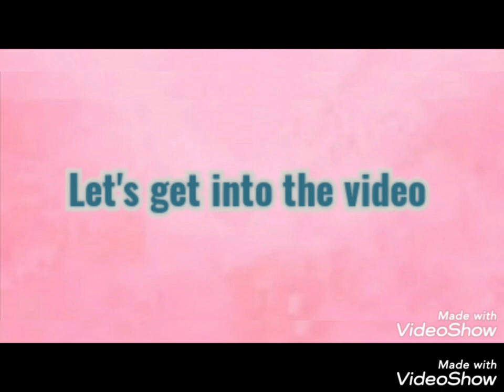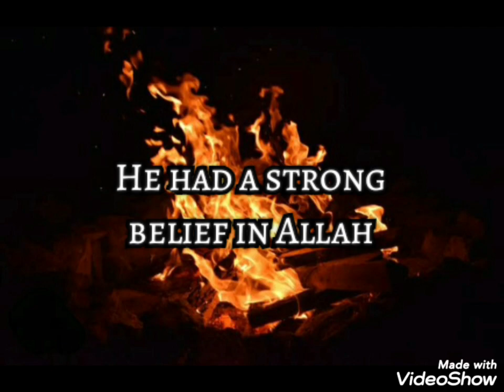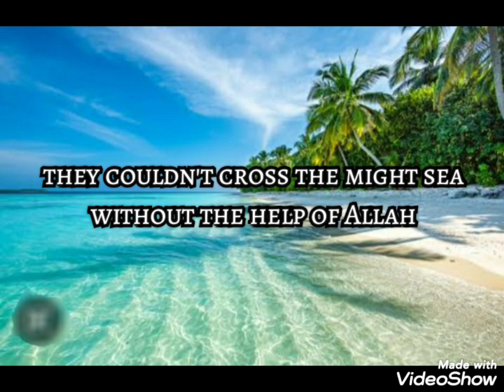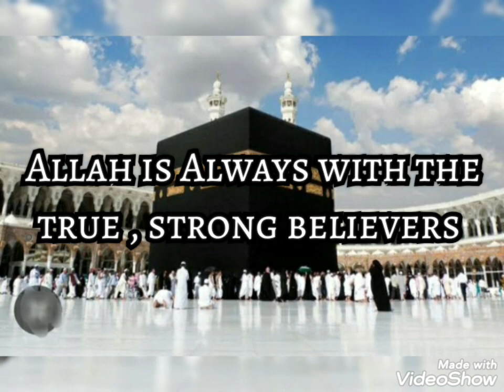FAITH OF MUSLIM (English) by Rayeesa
FAITH OF MUSLIM
Hello friends I'm Rayeesa
About the video: video is about the faith of Muslim and this video you can see STRONG BELIEF of prophets of ALMIGHTY ALLAH

CONTENT CREATING
NARRATING
EDITING
By Rayeesa 🌹